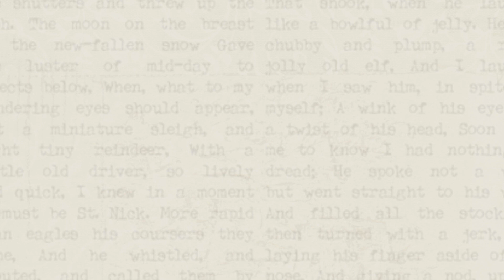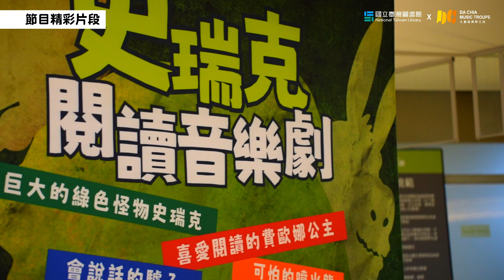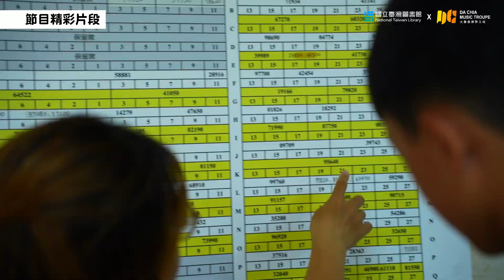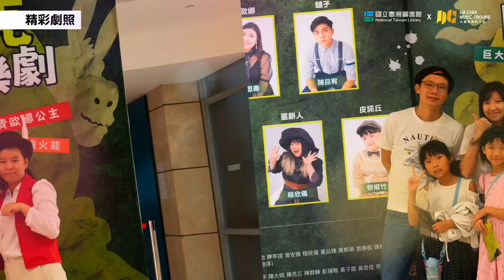113年8月9日史瑞克閱讀音樂劇活動紀錄影片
國立臺灣圖書館110週年館慶與大嘉音樂聚工坊合作推出《史瑞克》閱讀音樂劇已圓滿落幕。一起來回顧音樂劇精彩片段，聽聽大小朋友的觀賞心得！